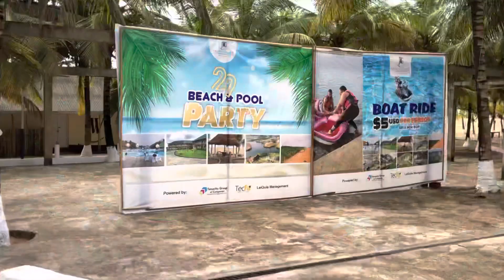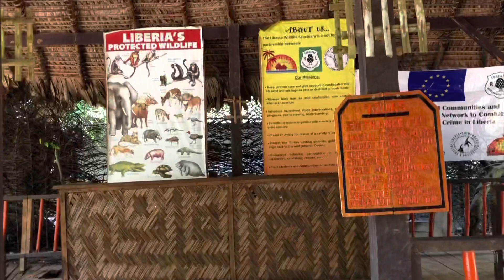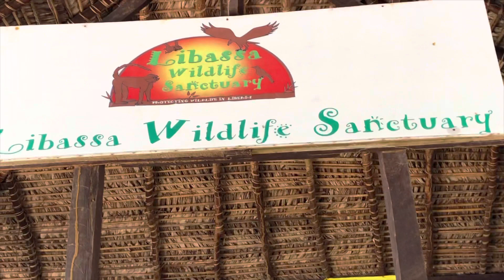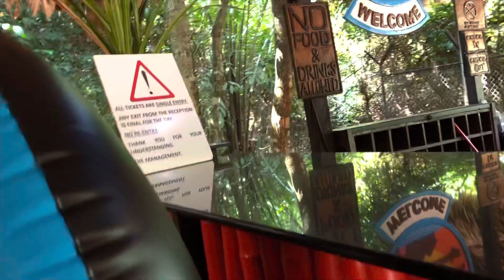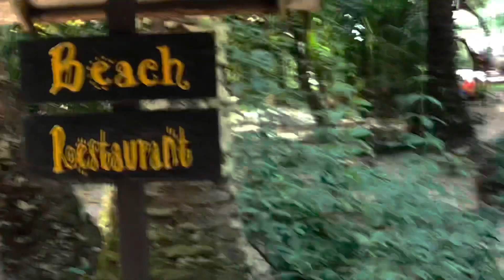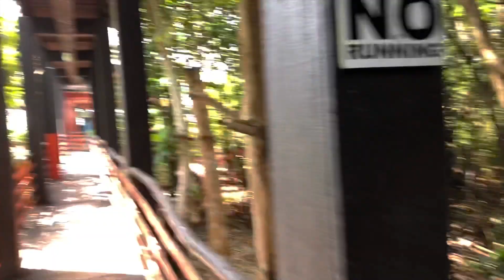Trip to Liberia pt.7 (at the beach)